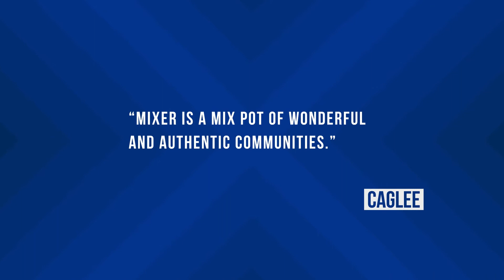Caglee E3 Highlight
An edit put together by the Mixer team to show at E3!!